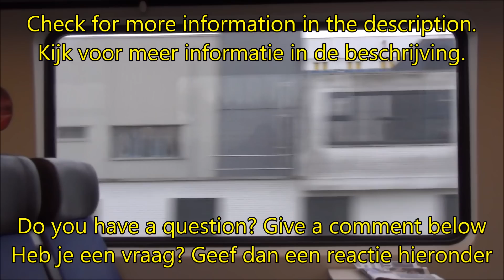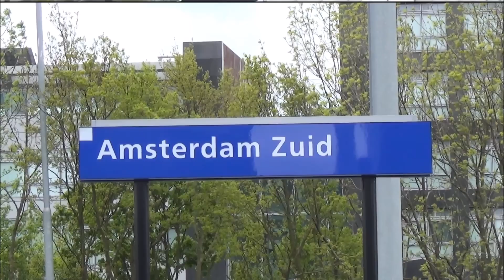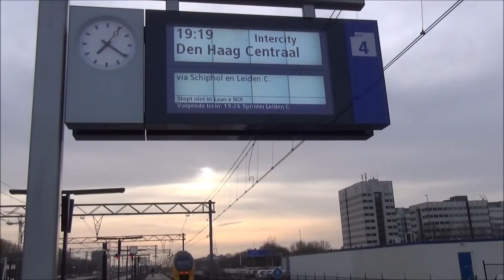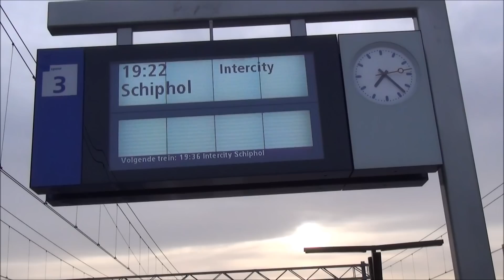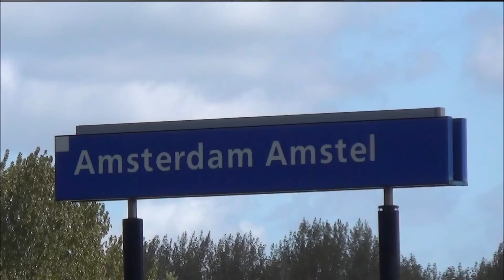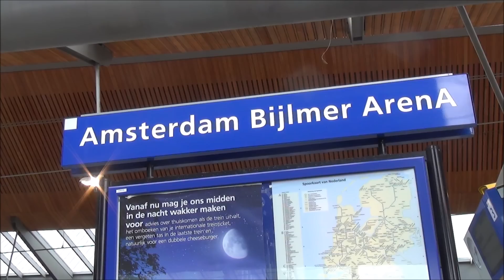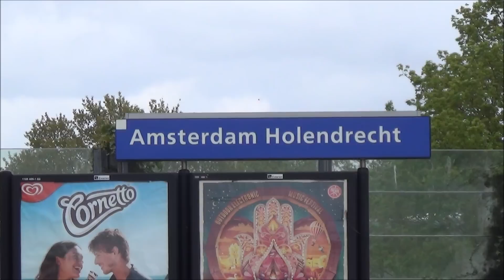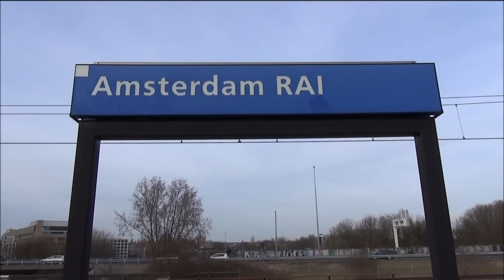Trains in Amsterdam (all stations)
An overview of Dutch trains on all rail stations in Amsterdam!
Een overzicht van Nederlandse treinen op alle treinstations in Amsterdam.

Stations:

00:00 Amsterdam Centraal
00:16:39 Amsterdam Zuid
24.27 Amsterdam Amstel
32:33 Amsterdam Bijlmer ArenA
37:33 Amsterdam Holendrecht
40:22 Amsterdam Muiderpoort
43:45 Amsterdam Lelylaan
46:55 Amsterdam Sloterdijk
54:19 Amsterdam RAI
01:04:20 Amsterdam Science Park
01:05:39 Duivendrecht
01:12:28 Schiphol Airport

Heb je een vraag? Stel hem!
Do you have a question? Ask him!

⇩⇩ Meer treinenvideo's ⇩⇩